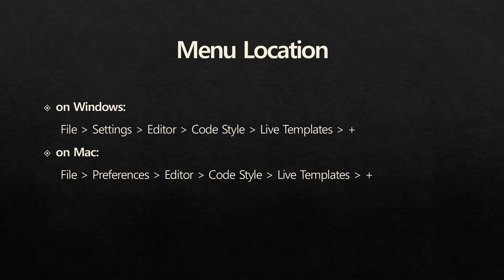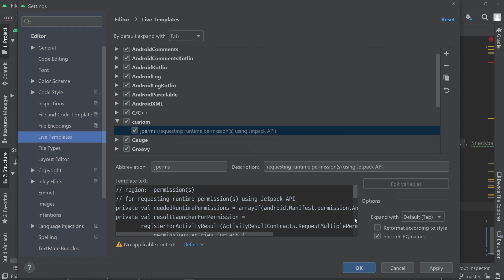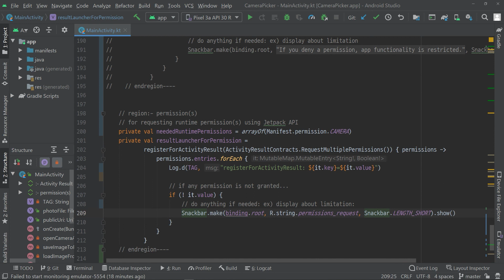how to make Code Templates in Android Studio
Code Template is the pre-made prototype of frequently used code.
Using code templates will be useful in reducing the time to code.

You can make your own Code Templates in addition to pre-made ones.
Android Studio provides this functionality  through 'Live Templates'.
Let's see how to write code faster using Live Templates.